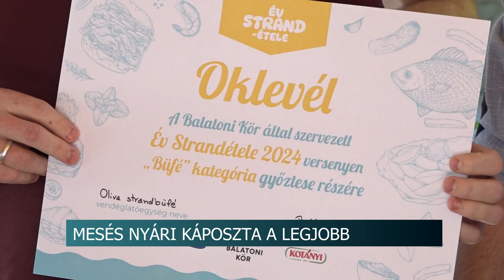Az év strandétele - báránnyal töltött, szőlőleveles káposzta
A balatonlellei Mesés BBQ & Grill Bisztro báránnyal töltött, szőlőleveles káposztája a "Mesés nyári káposzta" névre keresztelt különlegesség lett az év strandétele. A zsűri még további 4 kategóriában díjazta a vendéglátóhelyeket.